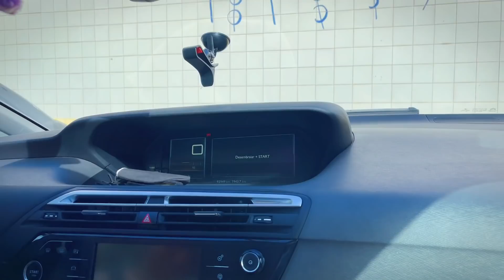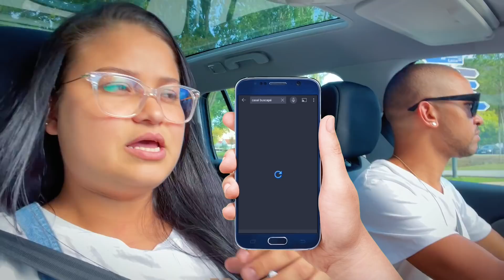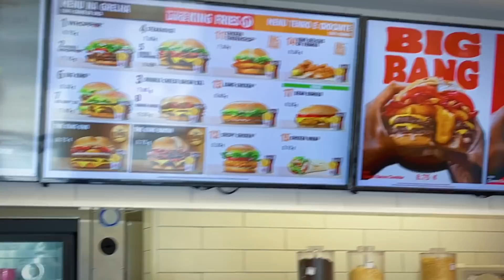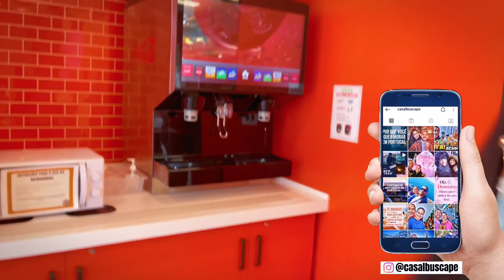UMA GRANDE MUDANÇA NA NOSSA VIDA DE IMIGRANTE EM PORTUGAL 🇵🇹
Músico: @iksonofficial